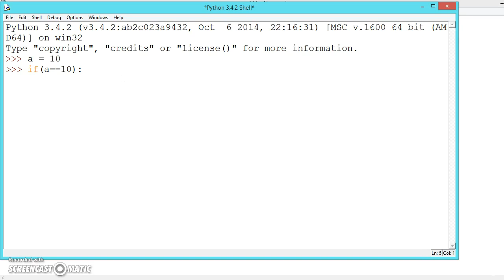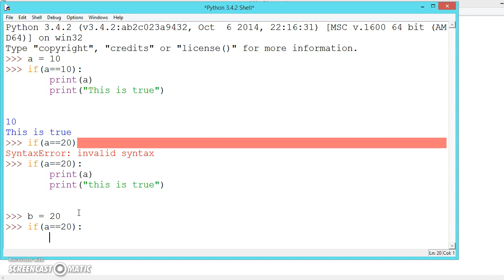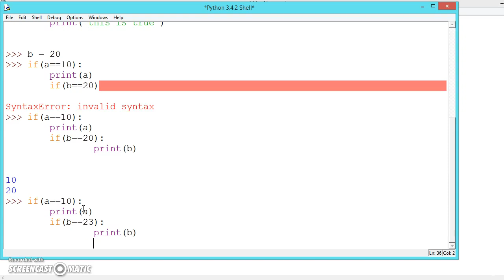012 If statement